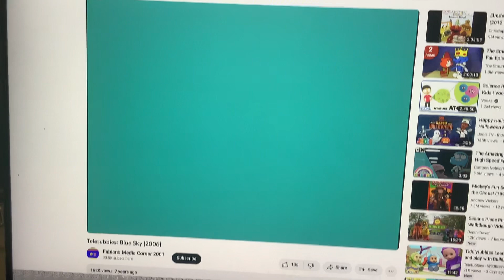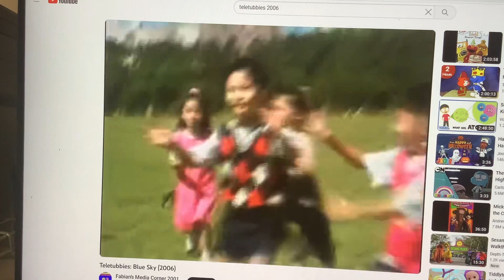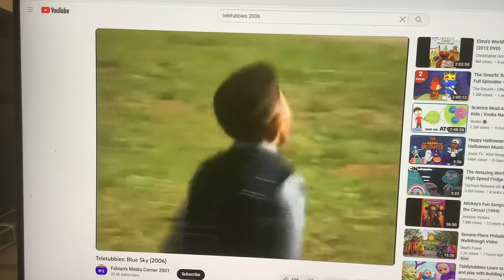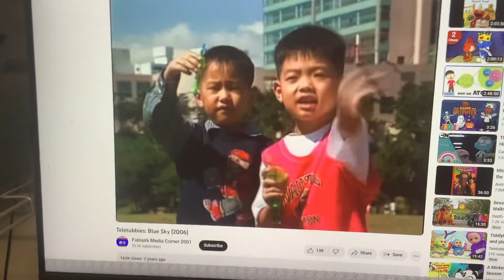TV Event Tinky Winky is chosen Bubbles (Korea)